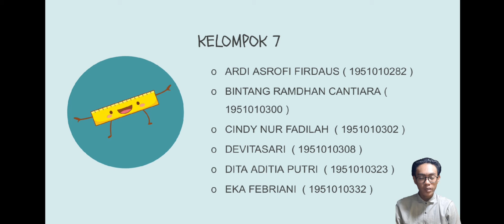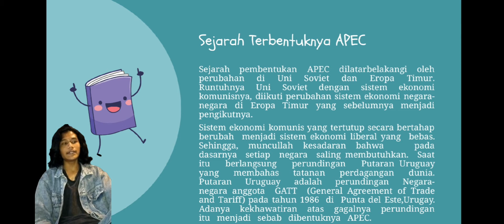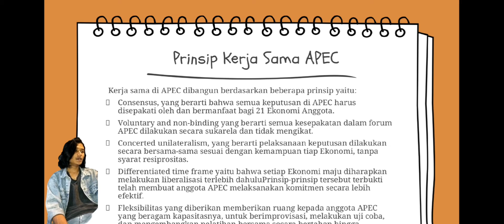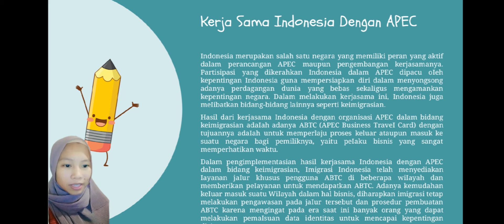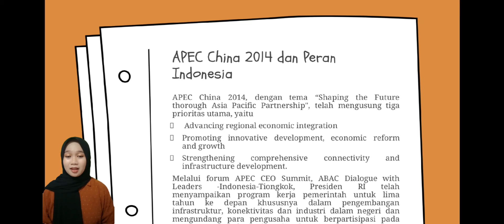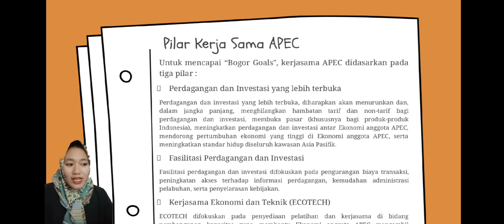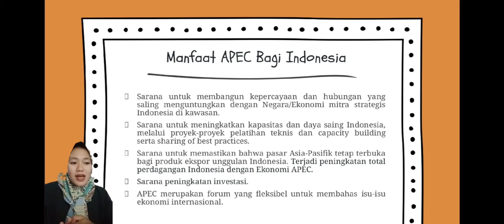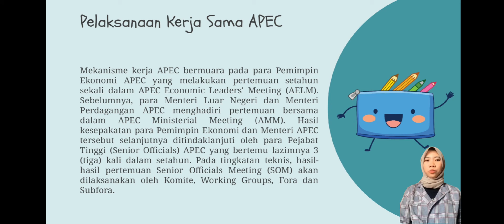"Kerjasama Indonesia Dengan Lembaga Internasional APEC" Ekonomi Internasional_KEL 7_ES_"D"